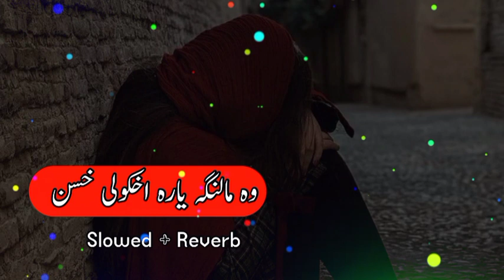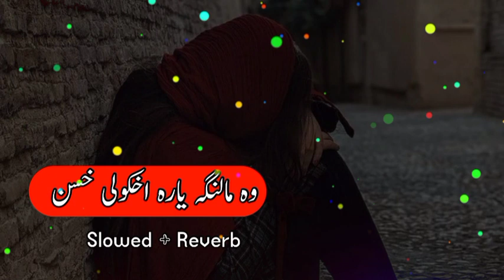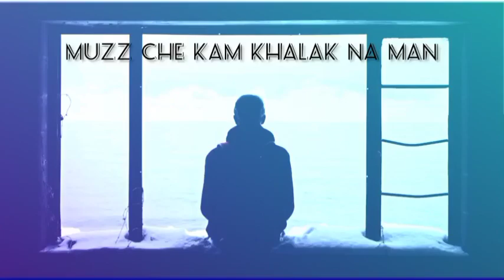Wa Malanga Yara (Slowed+Reverb) Pashto Song | Pashto New Song | ‎@pashtonight1361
Wa Malanga Yara (Slowed+Reverb) Pashto Song | Pashto New Song | ‎‎@PASHTO NIGHT

pashto slowed reverb songs
pashto song
pashto new song
pashto vairal song
slowed reverb
slowed reverb pashto songs
sed song
pashto lofi songs